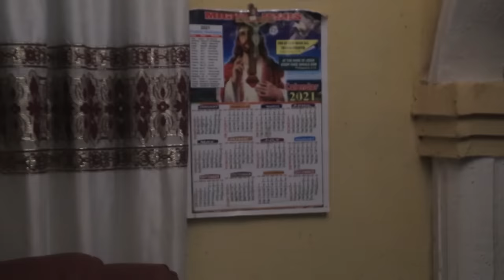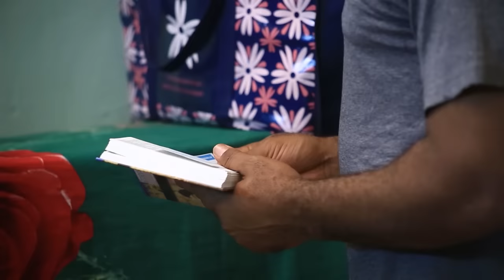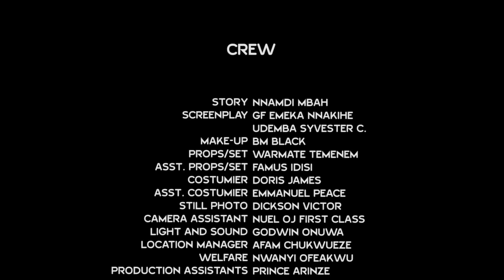Ma canne à sucre-ELLE M'A ACCEPTÉ QUAND J'ÉTAIS PAUVRE MAIS JE SUIS RICHE MAINTENANT - FILM NIGÉRIEN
Obinna était issu d'une famille très pauvre mais il a quand même trouvé une fille très gentille qui l'aime tellement. Regardez ce qui s'est passé quand il est finalement devenu très riche. Ceci est un film nigérian en français | Film Nollywood en français | film africain en français